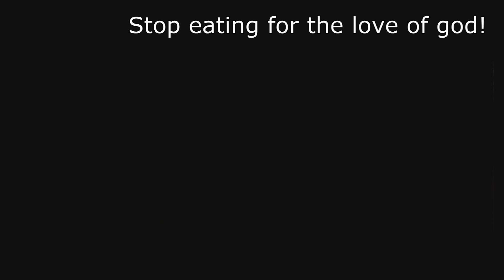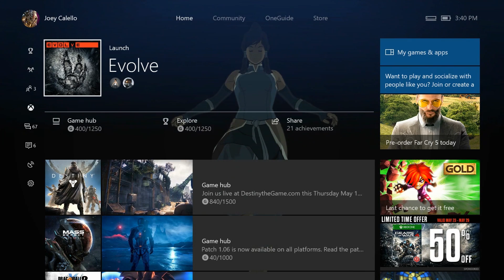EVOLUTION OF DERP!: Evolve: Funny Moments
Darwin be damned...

Blue: MobyDylan